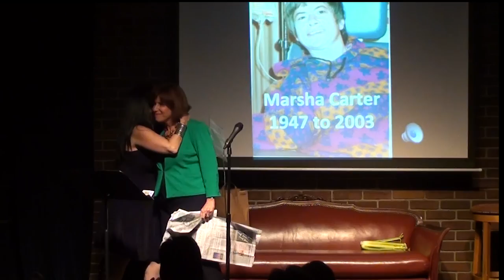The Amazing Levitating Self Esteem Trick - My Career as a Magician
Many people know me as a standup comic, speaker, and author of "The Comedy Bible." But, I started my career as a magician. This is a story performed at Flappers Comedy Club in Burbank where I tell the story of magic, (along with doing it), making out with Doug Henning, studying magic with Dai Vernon, and how a Playboy Bunny changed my life. Believe me... you haven't heard this one before.